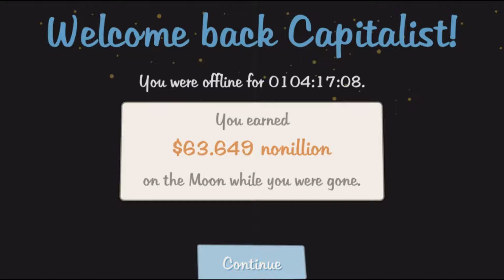Paxash Plays AdVenture Capitalist Episode 6 | Financial Whack-a-Mole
Just trying to smack down those pesky orange bars...